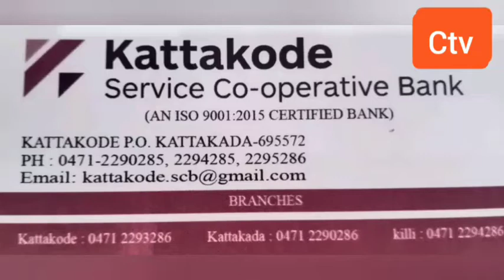വീട്ടിൽ സൂക്ഷിച്ചിരുന്ന 55 കിലോ കഞ്ചാവ് പിടികൂടി